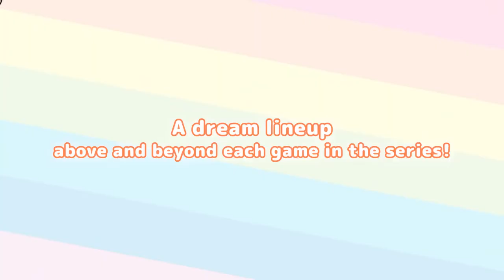Danganronpa. new danganronpa game. Decadence Official Trailer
Take a look at the latest trailer for Danganronpa Decadence for a reveal of the key visual for the new title Danganronpa S: Ultimate Summer Camp, a board game-style bonus game.

Danganronpa Decadence launches on December 3, 2021, for Nintendo Switch.